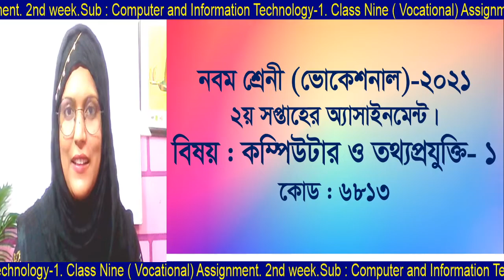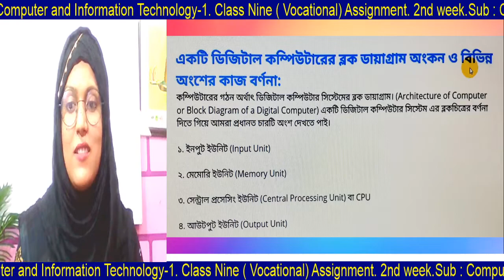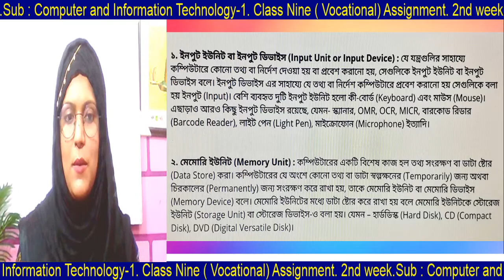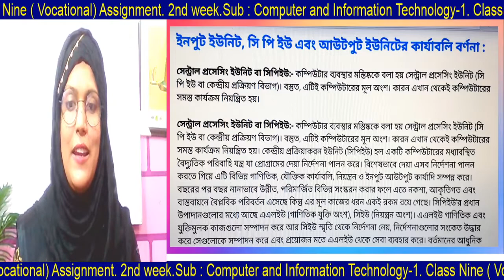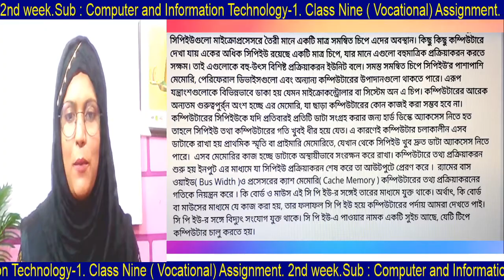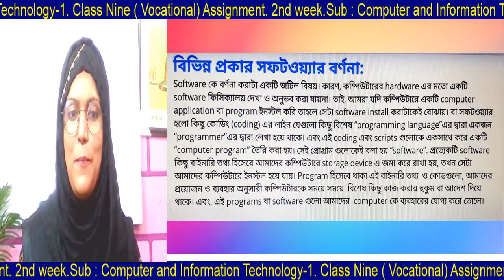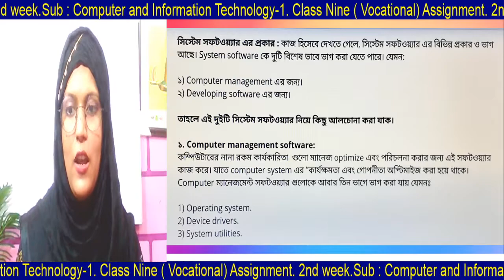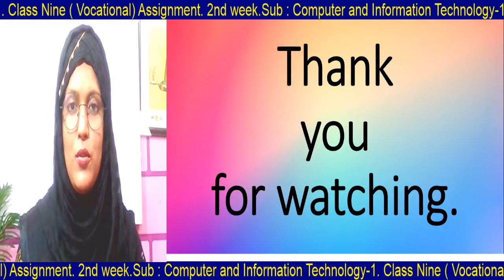Sub : Computer and Information Technology, Class Nine(Vocational) Assignment-2021. 2nd Week.